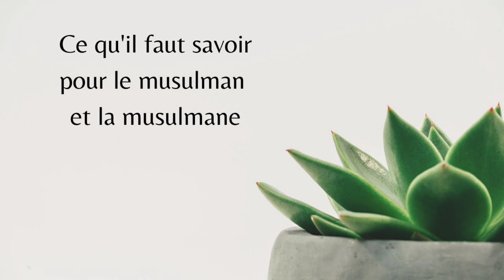Minimum Obligatoire 2